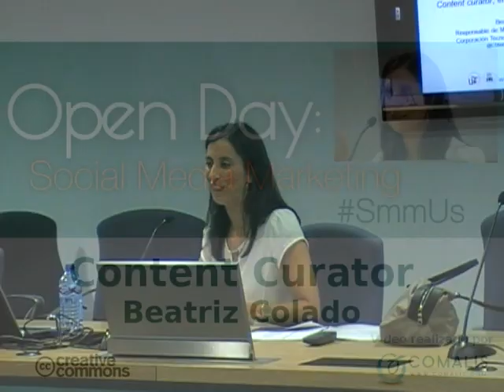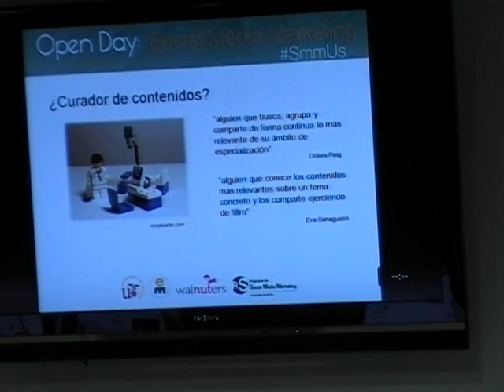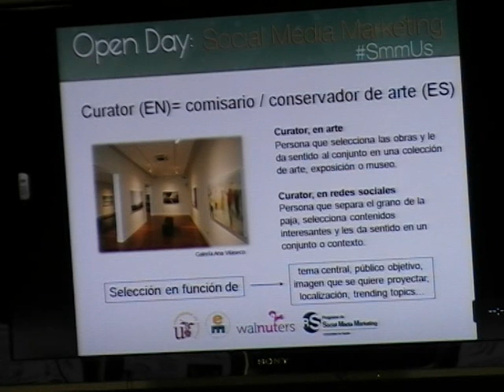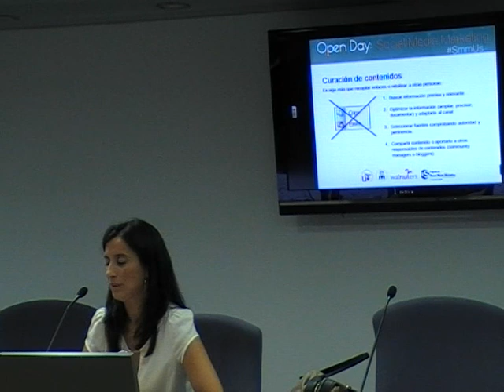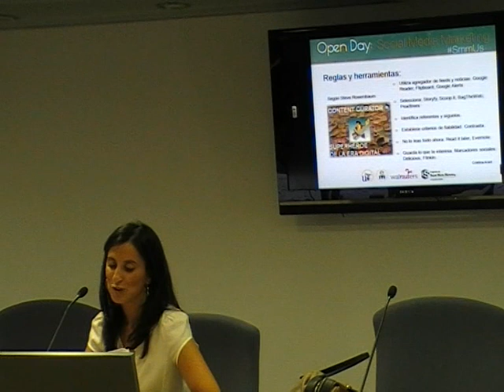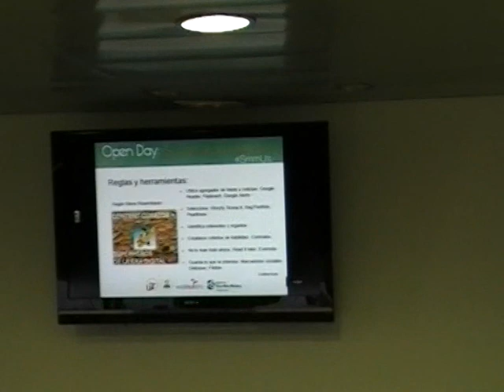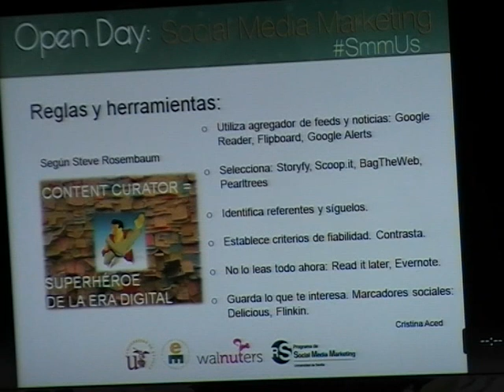Content Curator - Beatriz Colado